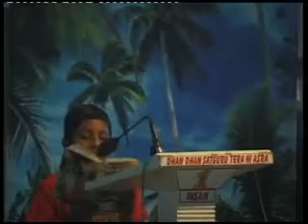Dera Sacha Sauda Sirsa 13 8 2010